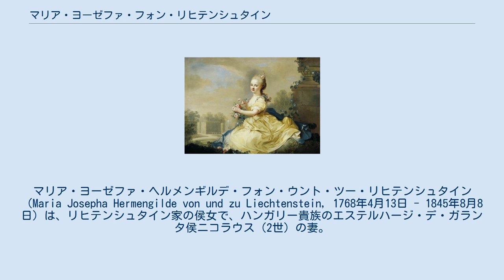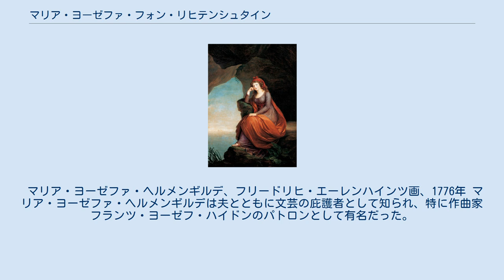マリア・ヨーゼファ・フォン・リヒテンシュタイン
マリア・ヨーゼファ・ヘルメンギルデ・フォン・ウント・ツー・リヒテンシュタイン（Maria Josepha Hermengilde von und zu Liechtenstein, 1768年4月13日 - 1845年8月8日）は、リヒテンシュタイン家の侯女で、ハンガリー貴族のエステルハージ・デ・ガランタ侯ニコラウス（2世）の妻。
 リヒテンシュタイン侯フランツ・ヨーゼフ1世とその妻レオポルディーネ・フォン・シュテルンベルクの間の末娘として生まれた。
1783年9月15日にウィーンにおいて、エステルハージ家の嗣子であるニコラウス（2世）と結婚した。
夫は1809年のヴァグラムの戦いの直後、フランス皇帝ナポレオン1世からハンガリー王位に就くよう打診されたが、ハプスブルク家に対する忠誠を守ってこの申し出を拒否した。
 マリア・ヨーゼファ・ヘルメンギルデ、フリードリヒ・エーレンハインツ画、1776年 マリア・ヨーゼファ・ヘルメンギルデは夫とともに文芸の庇護者として知られ、特に作曲家フランツ・ヨーゼフ・ハイドンのパトロンとして有名だった。
侯妃は1796年から1802年にかけての6年間、ハイドンに自分の聖名祝日（9月8日の聖母誕生祭）のためのミサ曲を毎年1曲ずつ作らせた。
『戦時のミサ』（1796年）、『オフィダの聖ベルナルドの讃美のミサ』（ハイリッヒ・ミサ 1796年）、ネルソン・ミサ（1797年）、テレジア・ミサ（1798年）、天地創造ミサ（1801年）、ハルモニー・ミサ（1802年）の6曲である。